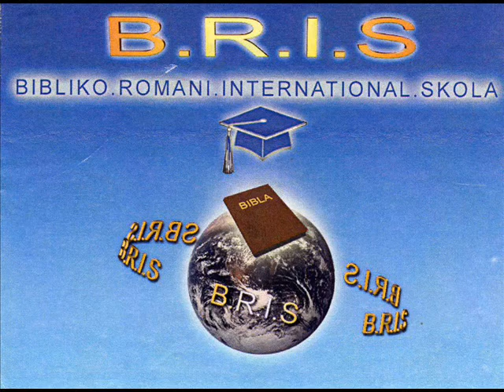skola bris 2008 worms germany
kwiek bris